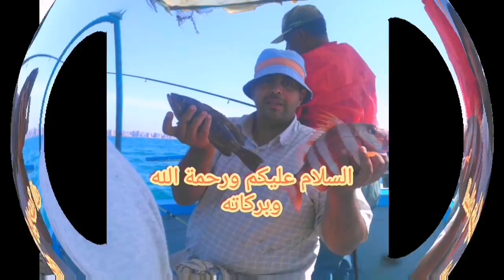رسالة لكل صياد بسبب عروض أدوات الصيد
رسالة_من _القلب_منوعات_رحالة
السلام عليكم ورحمة الله وبركاته رسالتي اليوم لكل اخواتي الصيادين متخليش عروض أدوات الصيد تأخذك وتغرك وتلاقي نفسك شاري عدة كتير ومش عارف تعمل بيها حاجة
نعرض لكم روابط فيديوهات منوعات رحالة